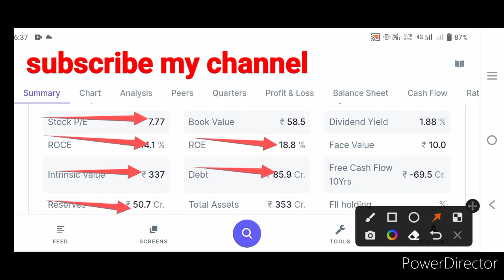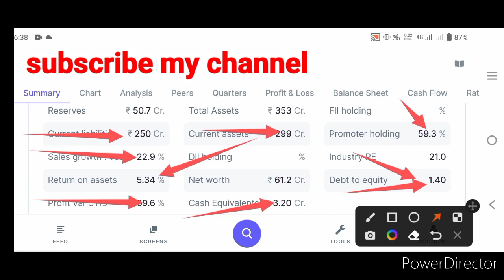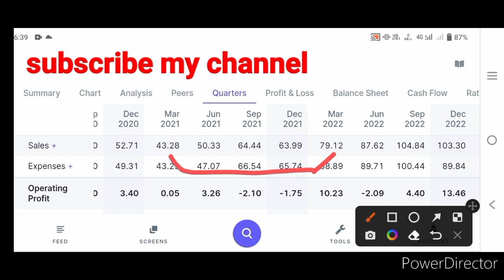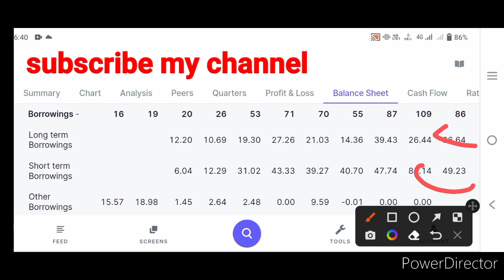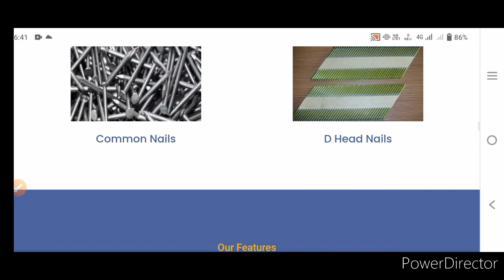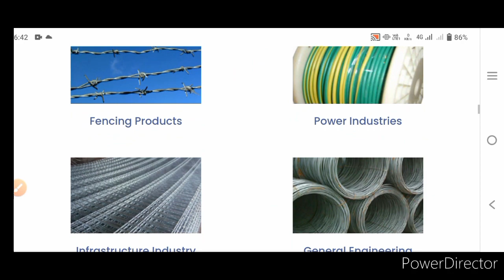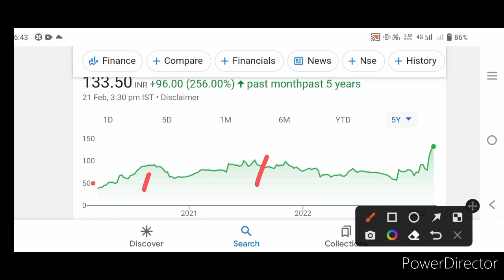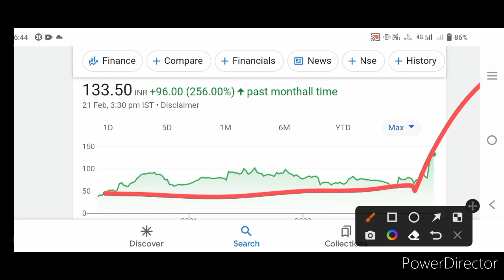rajratan नहीं तो ये लेलो|135Cr marketcap का small share|best penny share for buy now 2023